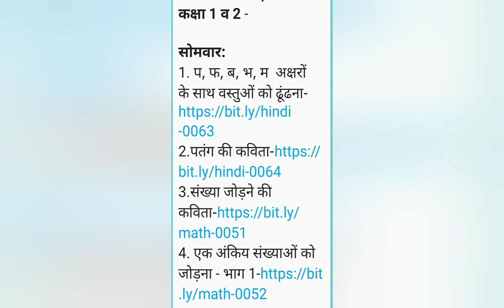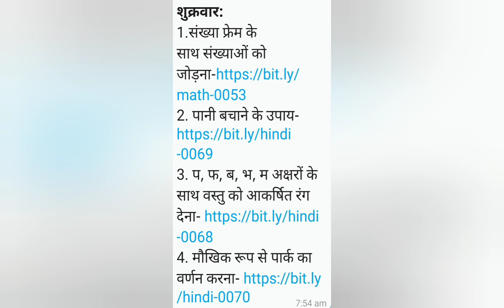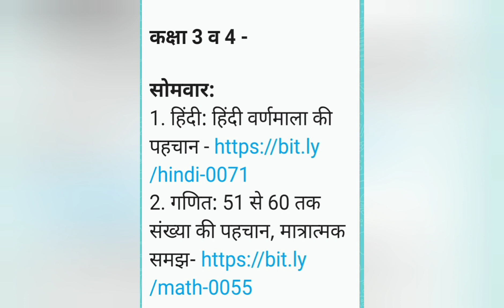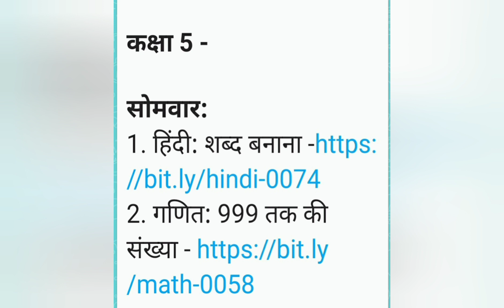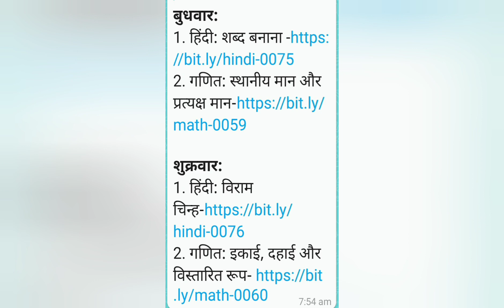ई पाठशाला 5.0 में कक्षा 1 से 5 के लिए 14वां सप्ताह (30.08.2021 से 04.09.2021) का E-Content .